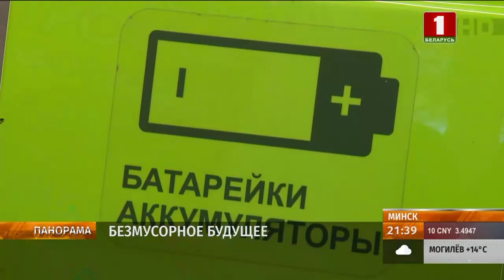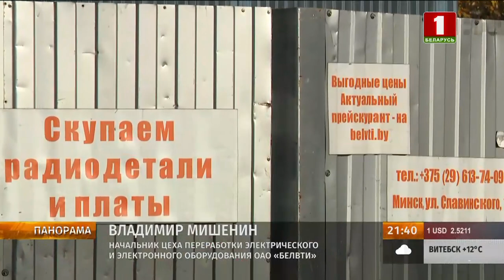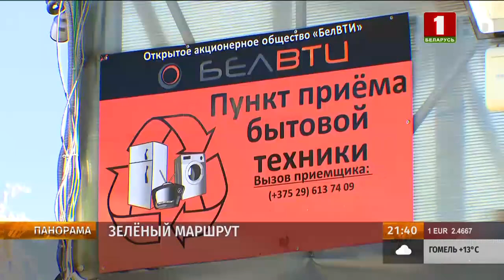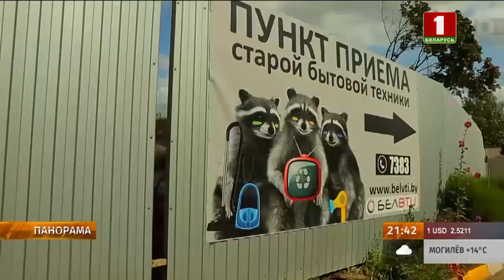Как утилизируют и перерабатывают электронные отходы в Беларуси. Панорама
Свыше 5 миллиардов сотовых телефонов в этом году отправят на свалки. Таков прогноз экспертов. При этом общая масса мусора из отслужившей техники составит почти 25 миллионов тонн. Экологии отмечают, что количество таких отходов неуклонно растет. И чтобы не быть заложником их накопления, в Беларуси создана комплексная экологически ориентированная система обращения с отходами электрического и электронного оборудования. Отжившую свой век технику собирают у населения, перерабатывают либо же правильно утилизируют. Это позволяет обеспечить не только глубокую переработку вторсырья, но и способствует устранению угрозы загрязнения окружающей среды.